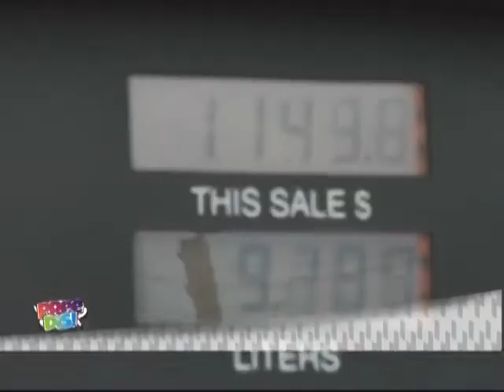Pree Dis Episode 207 part 4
This episode of Pree Dis with guest host Michaela Leeanna, was shot on location in Montego Bay, Jamaica. It features highlights from the CB Pan Chicken Western Region Eliminations; interview with dancehall artiste Gaza Slim; the premiere of Tommy Lee Sparta's newest video Pat it Up; highlights from I Octane's Behind the Screens performance at Usain Bolt Tracks & Records; Talent on the Rise with Yung JR, son of veteran reggae artiste Junior Reid; Caribbean video of the week 'Draw We Out' by Promises No Promises out of Antigua; the weekly Superior Parts Car Care Tip; and the Pree Dis Caribbean Top Ten chart. Pree Dis airs in Jamaica on FLOW TV Channel 100 Saturdays at 9 PM Ja time with repeats Mondays at 6 PM and Thursdays at 9:30 PM. It also airs in over 20 Caribbean countries via Caribvision (CMC), and in Antigua and Barbuda via Columbus Cable. Pree Dis also airs in Canada via CEEN TV on Rogers and Bell Fibre Cable; and in New York via CEEN TV on Cablevision and Optimum cable. The air times for Canada and New York are as follows; Fridays @ 9 PM EST; Saturdays at 4 AM EST and 11:30 PM EST; Mondays at 3 PM EST and Tuesdays at 11 PM EST. CEEN is available on the following